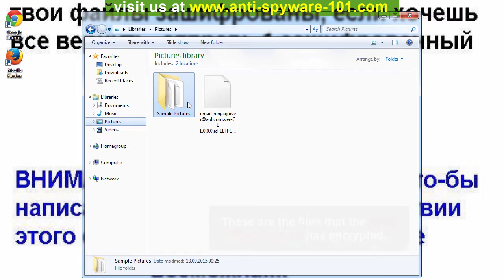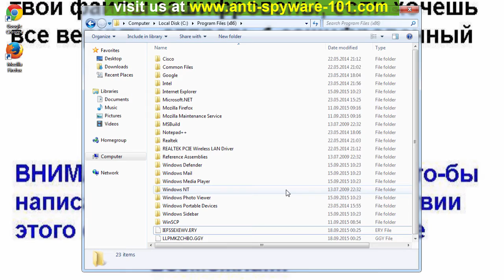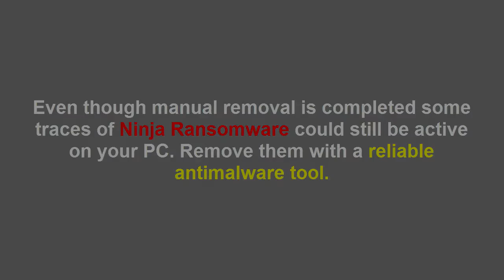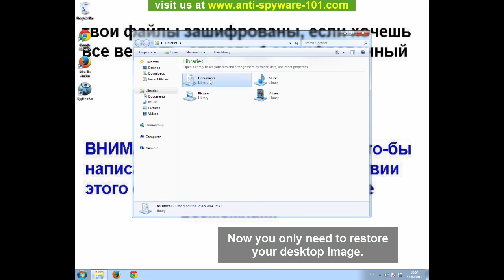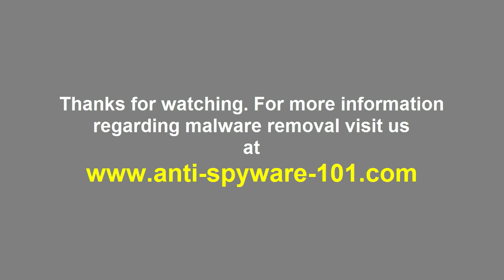Delete Ninja Ransomware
Ninja Ransomware is a ransomware infection that locks the files with mp3, jpg, txt and some other extensions on your system and openly demands (in Russian) that you contact a certain email address in one week’s time to avoid losing the files. It is not hard to guess that if you contacted this email address, you would get a request to pay a certain sum of money, in exchange for which you would supposedly receive a decryption key. You should never pay any money to the criminals that created Ninja Ransomware, as there is no guarantee whatsoever that you would get any decryption key. The removal of Ninja Ransomware is the only thing that you should do in a situation like this one. Unfortunately, although it is certainly possible to remove Ninja Ransomware itself, your files will not get decrypted if you do this. The truth is that unless you have back-up copies of your files, there is no confirmed way to get them decrypted. Nevertheless, it is vital for your system to get rid of Ninja Ransomware because if you leave it on your system, you might soon find your new files locked. You can delete Ninja Ransomware with the help of the instructions in the video.